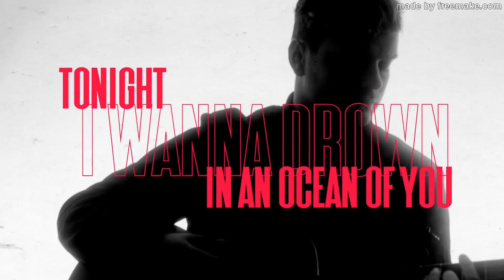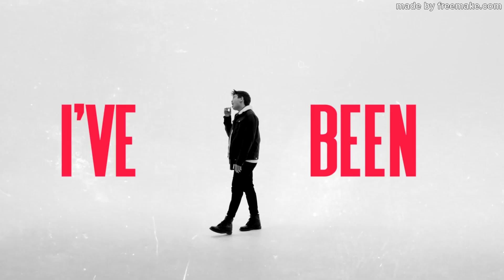Martin Garrix feat. Clinton Kane - Drown (Mashup)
New Mashup of Martin Garrix & Clinton Kane - Drown and Dj Snake - Middle.